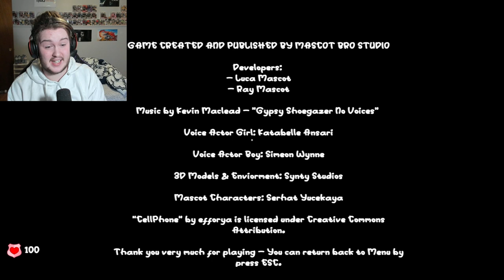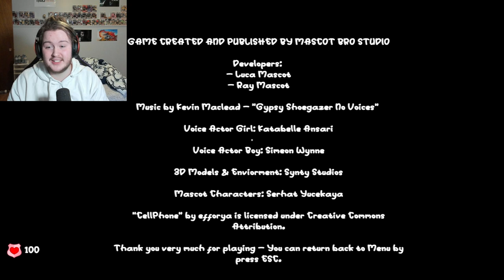Trapped In A Carnival With A HUGE Psychotic Baby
we out here getting chased by a HUGE CHILD